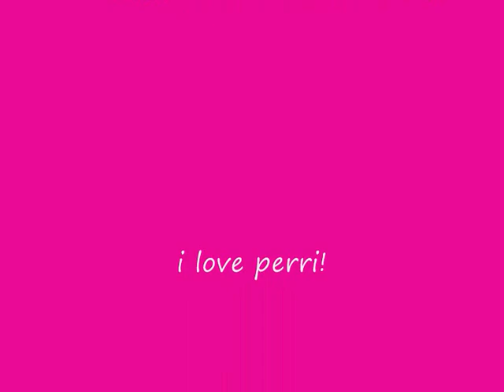perri luc kiely fan video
Lots of pictures of perri and diversity  Enjoy!  I LOVE PERRI SO MUCH PROPA FIT!